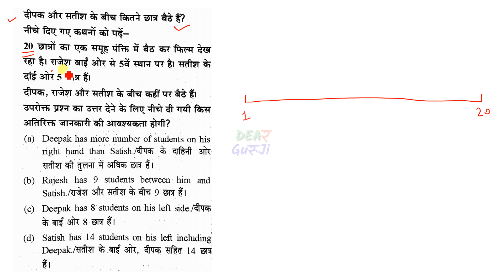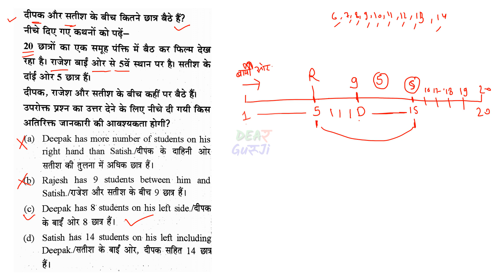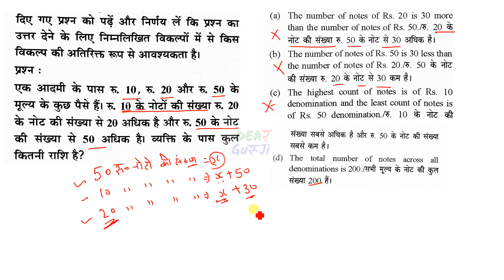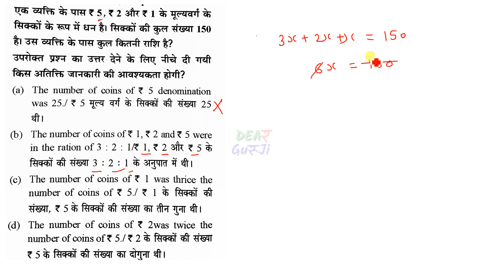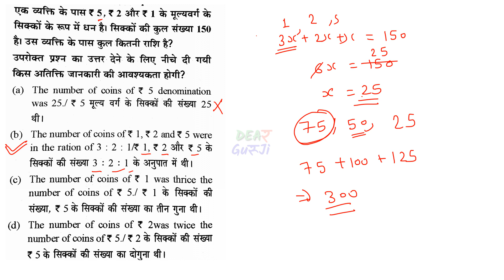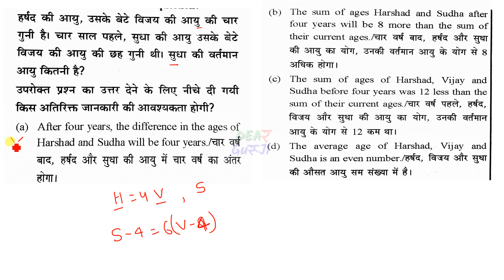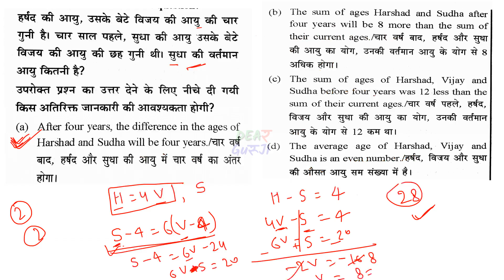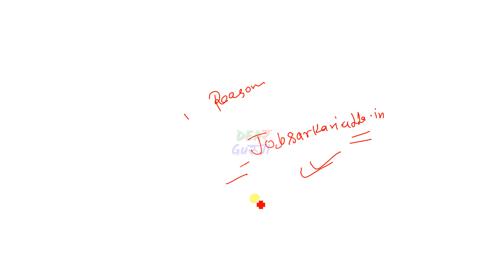रीजनिंग के बड़े वाले कठिन प्रश्न | अब यही हो चुका है लेटेस्ट पैटर्न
UPSSSC Reasoning (रीजनिंग) - लेटेस्ट पैटर्न पर आधारित || लोअर PCS , जूनियर असिस्टेंट व अन्य